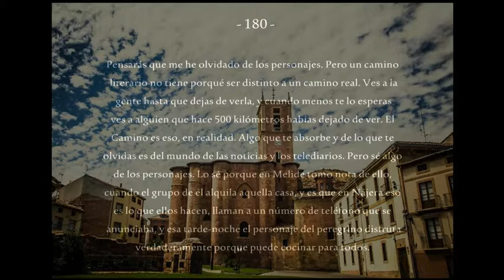El Dharma del Camino (180)